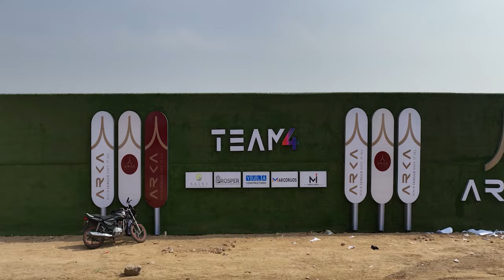Arka's Team 4 Life Spaces Co-Founder Adithya Exclusive Interview With King Johnson Koyyada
Team 4 Life Spaces Co-Founder Adithya Exclusive Interview King Johnson Koyyada | Real Estate Guru
Join us for an exclusive chat with Adithya, Co-Founder of Team 4 Life Spaces, as he talks with Real Estate Expert King Johnson Koyyada about fancy living. They'll discuss what makes ultra-fancy Uber homes different in today's real estate world. Discover the careful work, extra comfy features, and special touches that make these amazing homes stand out. They're made with a strong promise to make buyers very happy.

Real Estate Guru | Saturday 530 pm @ ABN | Satday 12am in Disney Star Maa | Sunday 1130 am @ V6 News